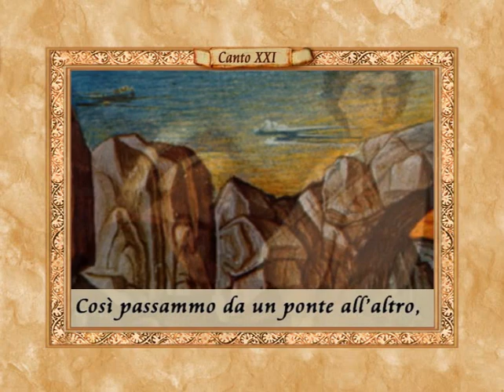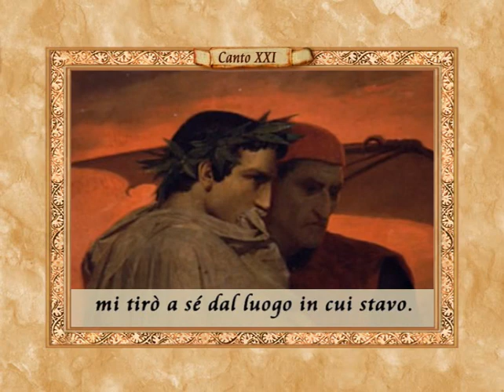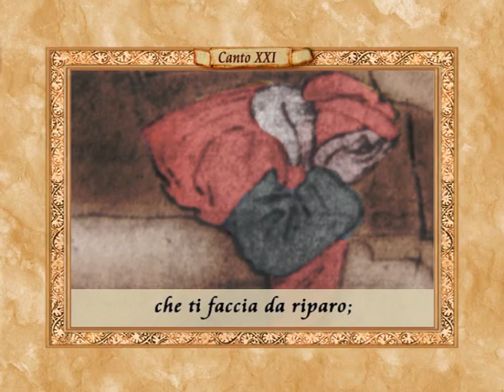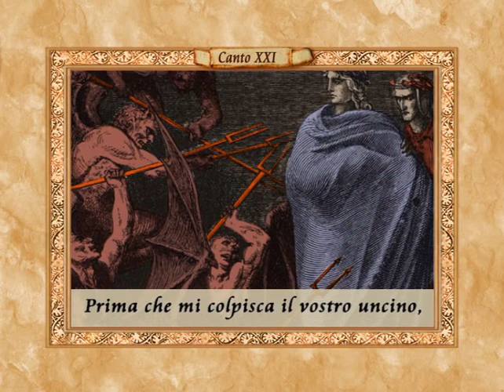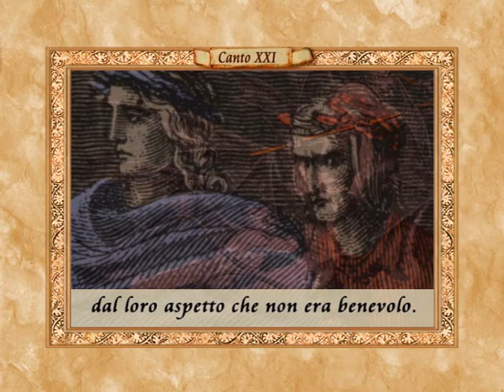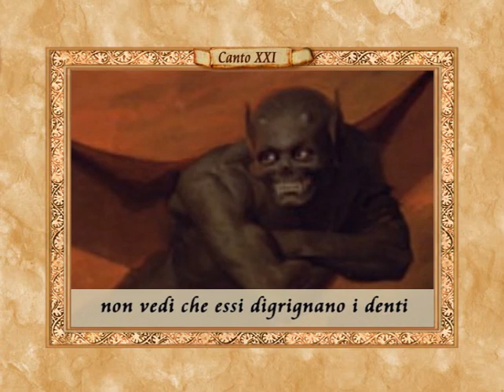La Divina Commedia in PROSA - Inferno, canto XXI (21)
Il capolavoro di Dante Alighieri IN PROSA!
Parafrasi del ventunesimo canto dell'Inferno (audiolibro).
Dante e Virgilio incontrano i barattieri immersi nella pece e i diavoli capeggiati da Malacoda: "ed elli avea del cul fatto trombetta."
Sulla scia di Roberto Benigni e Gassman, analizziamo la Divina Commedia attraverso numerosi video.